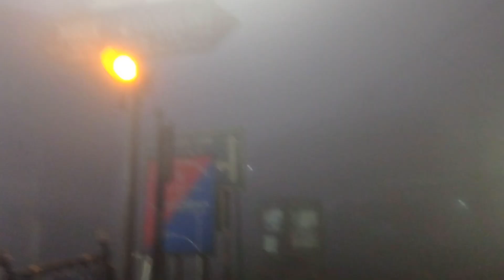Just right now I have reached from Ghoom Jalapahar to Ghoom Station 3rd Vlog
Ghoom